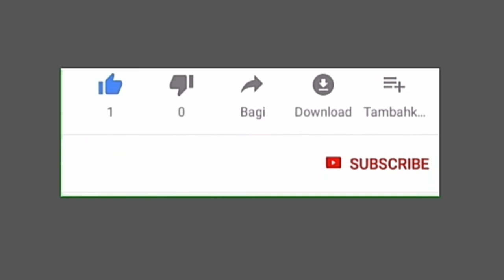Top 10 Richest Politicians In Nigeria 2023, Their Net Worth, Their Cars & Their Houses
Top 10 Richest Politicians In Nigeria 2023 & Their Net Worth & Their Cars

Who do you think is the richest politician in Nigeria 2023 it is without doubt that Nigeria Politicians are the wealthiest people in the country, owing to the fact that they are the highest paid public officers in the country and have access to the nation's wealth

Nigeria main source of revenue is crude oil, which is one of the world's most precious resources, and the country is also blessed with natural resources in every corner .